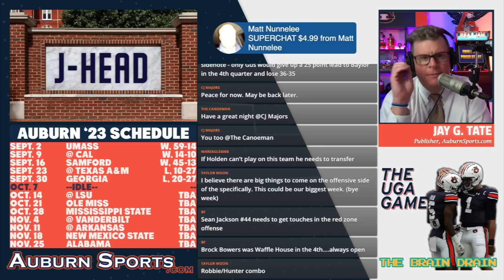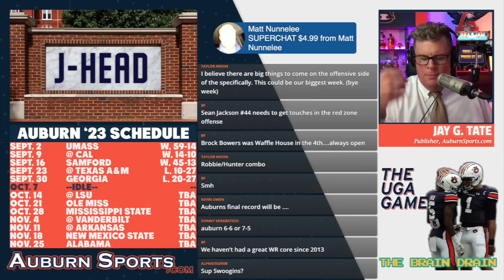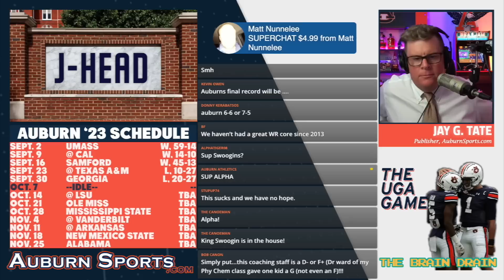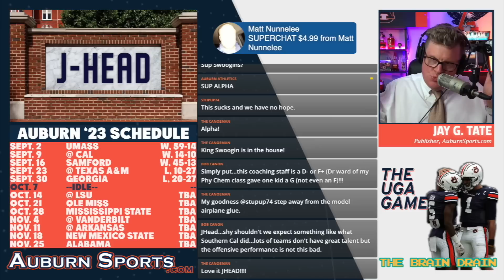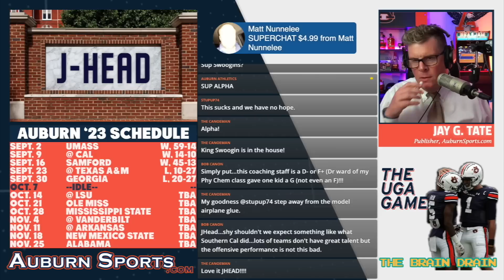🔥CALL OF THE WEEK: JHEAD UGA POST-GAME (9-30-23)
Outstanding analyst J-HEAD gives us 10 good minutes discussing the Tigers' (relatively) narrow loss to UGA and offers his thoughts about how it may affect Auburn's overall recruiting effort.